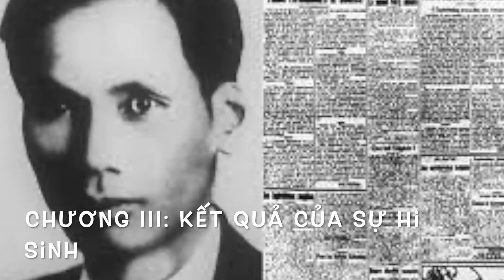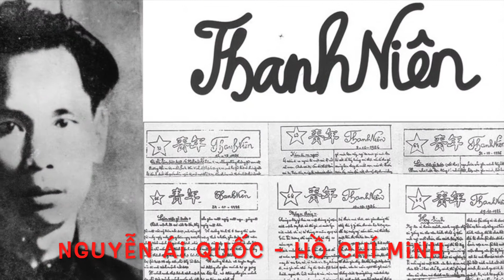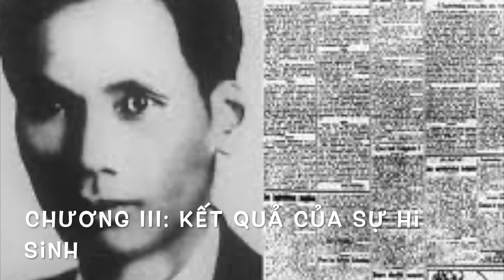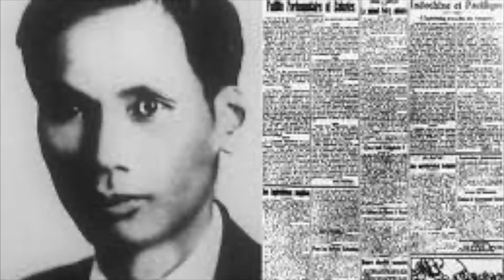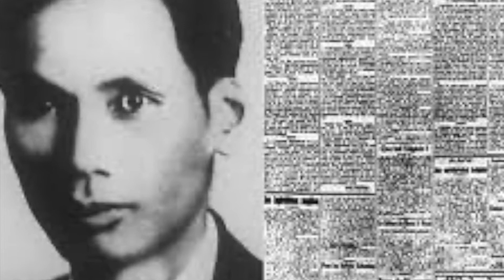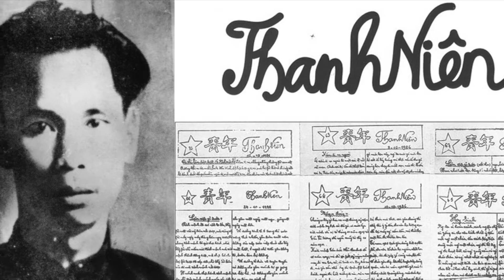Bản Án Chế Độ Thực Dân. Chương 3: Kết Quả Của Sự Hi Sinh, Nguyễn Ái Quốc - Hồ Chí Minh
Khi đại bác đã ngấy thịt đen, thịt vàng rồi, thì những lời tuyên bố tình tứ của các Ngài cầm quyền nhà ta bỗng dưng im bặt như có phép lạ, và cả người "Nê Gơ Rô " lẫn người "An Nam Mít "mặc nhiên trở lại "Giống Người Hèn Hạ "

- Thịt đen ám chỉ người lính Châu Phi, Thịt vàng ám chỉ người lính Châu Á trong đó có người Việt Nam ta
- Lời tuyên bố tình tứ có nghĩa là Thực Dân Pháp đã dùng các lời lẽ ngon ngọt để dụ thanh niên Việt Nam đi lính cho Pháp, và họ đã bị phơi thây trên các chiến trường thuộc địa của Pháp và Châu Âu
- "Bỗng Dưng Im Bặt" sau khi sử dụng Binh Lính Thuộc Địa xong rồi thì Thực Dân Pháp đã vội lãng quên và quay lại chà đạp người người Lính thuộc địa như chưa từng xảy ra việc gì
- "mặc nhiên trở lại"trở lại như lẽ vốn thường của nó
- "Giống người Hèn Hạ "chỉ những người dân xứ thuộc địa